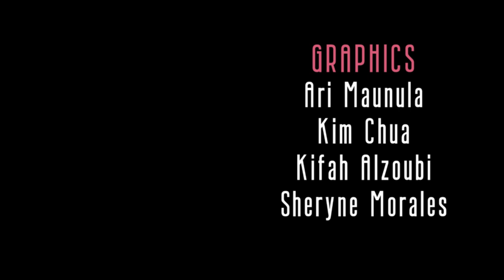S2E14: Steve Gimbel - The Philosophy of Humor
Steve is a professor of Philosophy at Gettysburg college.  He has written two books on the life, science and religion of Albert Einstein.  He is a stand-up comedian and teaches a class called “Take my course please: The Philosophy of Humor”.  His seminars are uber popular and on another level of entertainment.  I personally reached out to Steve after my sister's mother-in-law saw him speak and couldn’t say enough great things about him.  And on a side note Steve and I thought sisters-mother-in-law should have formalized title so we are going with smalltimore.